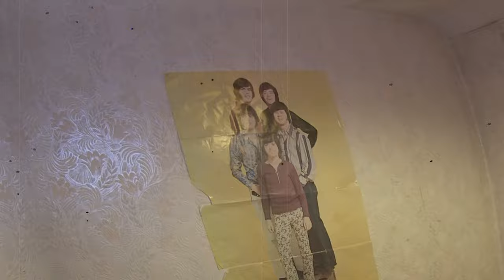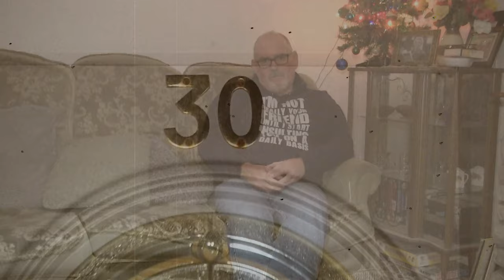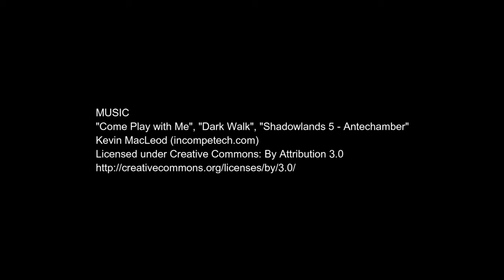30 East Drive: The Truth of Our Stay | Paranormal Investigation Series Finale" Series 6 Episode 36 :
In this episode, join us as we embark on a journey to the infamous 30 East Drive, the home of the notorious Black Monk of Pontefract. This haunted house needs no introduction to any true paranormal enthusiast, and in the final installment of Series Six, we're diving headfirst into the eerie mysteries that surround this haunting location.

🕵️‍♂️ For the first time ever, our team steps into the chilling confines of 30 East Drive to uncover the truth behind the legends. As we explore the haunted halls and shadowy rooms, we share our genuine thoughts and feelings about this notorious paranormal hotspot. Brace yourselves for a rollercoaster of emotions as we navigate through the supernatural energies that linger within these walls.

👁️‍🗨️ Will we encounter the elusive Black Monk? What paranormal phenomena await us in this iconic haunted house? Join us on this hair-raising adventure as we document our experiences, share our raw reactions, and unravel the mysteries that make 30 East Drive a beacon for paranormal investigators.

🔍 Don't miss the epic conclusion to Series Six as we go beyond the rumors and legends, bringing you an authentic and unfiltered perspective on one of the most haunted locations in the world.

👻 If you dare to delve into the supernatural, this is an episode you won't want to miss! Are you ready to face the Black Monk and uncover the secrets of 30 East Drive? Let the paranormal adventure begin! 🔍👁️‍🗨️
Music
"Come Play with Me", "Dark Walk", "Shadowlands 5 - Antechamber"